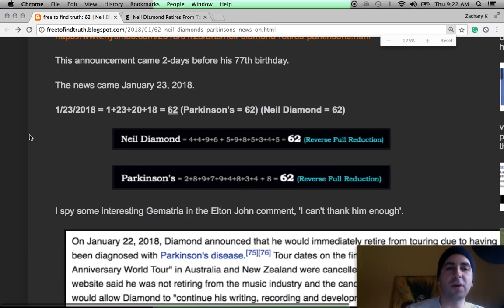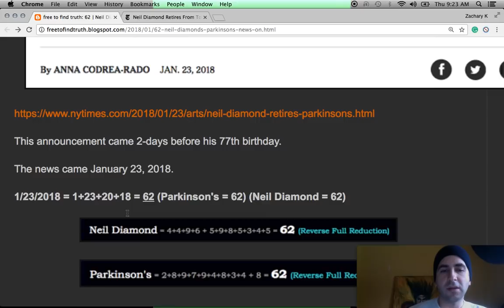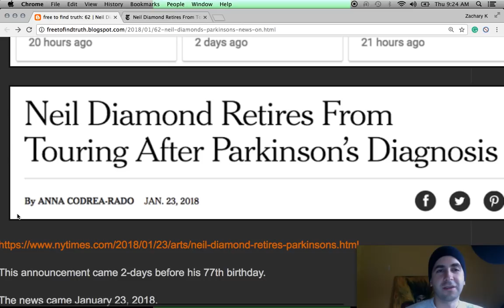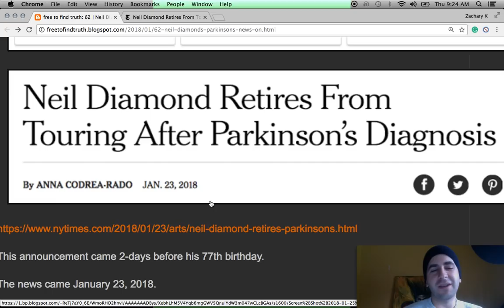Neil Diamond's Parkinson's news, January 23, 2018 +News by the numbers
Does Neil Diamond even really have Parkinson's?